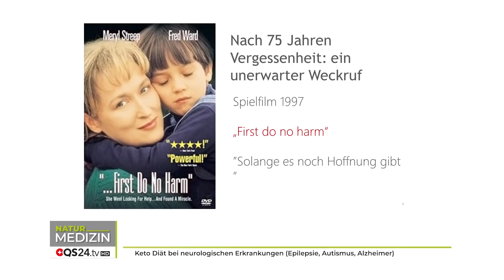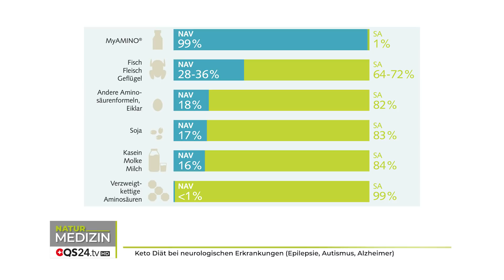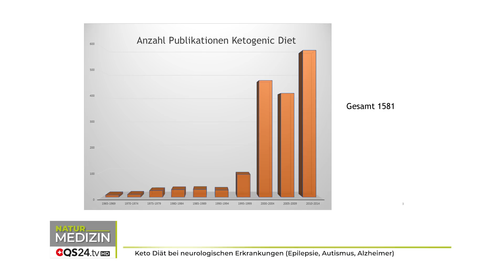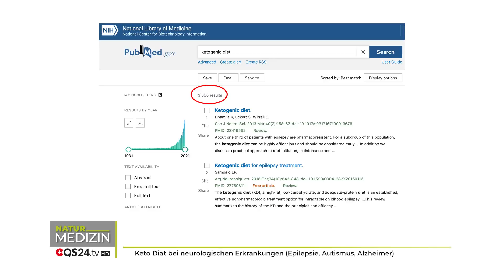Keto Diät bei neurologischen Erkrankungen | Dr. Heinz Reinwald | NaturMEDIZIN | QS24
Kann Keto Diät (ketogene Diät) bei neurologischen Erkrankungen helfen? Was heißt überhaupt “ketogen”? Die ketogene Diät ist eine kohlenhydratlimitierte, protein- und energiebilanzierte und deshalb fettreiche Form der diätetischen Ernährung, die den Hungerstoffwechsel in bestimmten Aspekten imitiert.
Dass die ketogene Ernährung in Europa grosse Bekanntheit bekommen hat, ist dem überragenden Ernährungswissenschaftler Dr. Heinz Reinwald zu verdanken. In den USA ist diese schon viel bekannter und wissenschaftlich gut untersucht und belegt. Besonders die Erfolge bei neurologischen Erkrankungen wie Epilepsie, bei Autismus und Alzheimer-Prävention, aber auch in der akuten Erkrankung zeigen phänomenale Ergebnisse.

Zu Gast: Dr. Heinz Reinwald, CEO Dr. Reinwald healthcare GmbH

DE-90518 Altdorf

Sendungsnummer:  NNaeh_201202-S1_reinwald

«In der Kürze liegt die Würze.» Deshalb haben wir einen weiteren YouTube Kanal ins Leben gerufen, auf welchem wir Ihnen kurze Sendungen die das Herz berühren zur Verfügung stellen. Gucken Sie doch mal bei @QS24-einePerspektivemehr  vorbei.